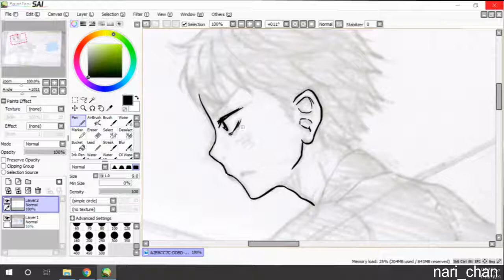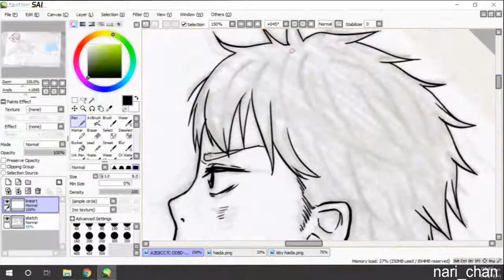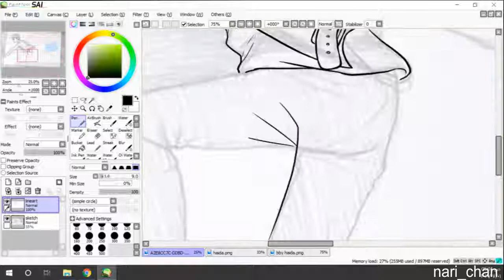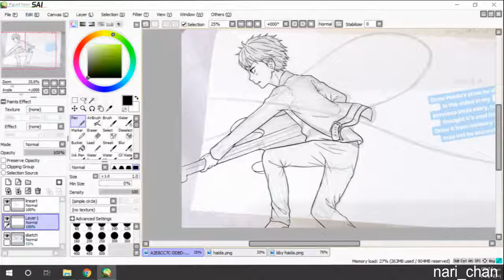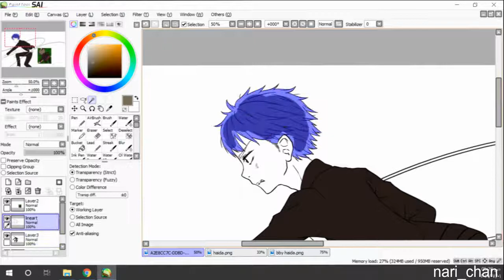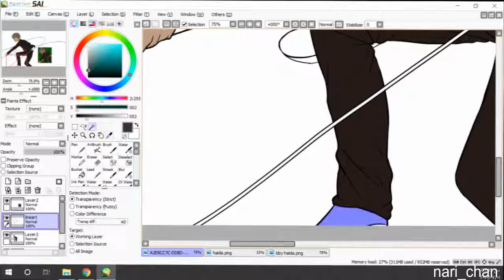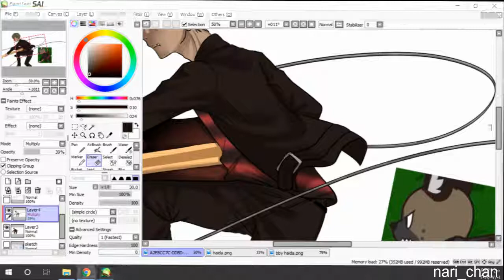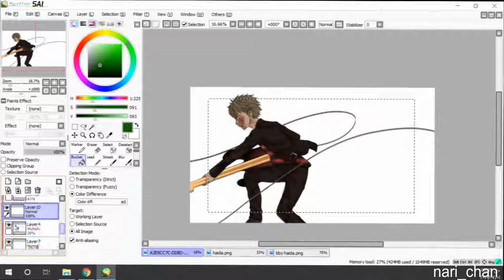Aggretsuko - Humanized Haida fanart - Paint Tool SAI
Hello People!! owo)/
it's been a while since the last time I Uploaded a SpeedPaint
The past month I got over 30-40 new subscribers and I dunno why..
it made me happy so here's a new SpeedPaint~
This is a Humanized version of a character called Haida From Aggretsuko a Netflix series
the show is so freaking cute and relatable xD

Haida is so pure and he deserve Retsuko more than any other guy in the show cuz he truly loves her and cares about her ;;;; HES MY BABY

Total Time; 3 hours and a half

Music used;

all music used are from this channel! make sure you check it out!!

Tumblr; Kawaii-chanxd